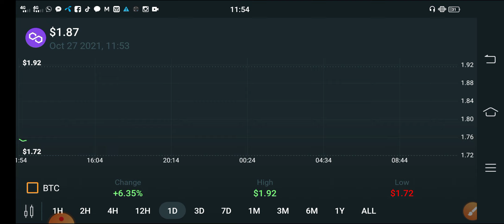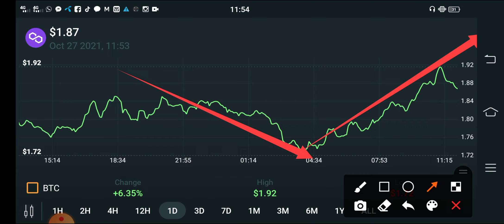Polygon 1st November Surprise Pump🚀 || Polygon Price Prediction || Polygon News Today!